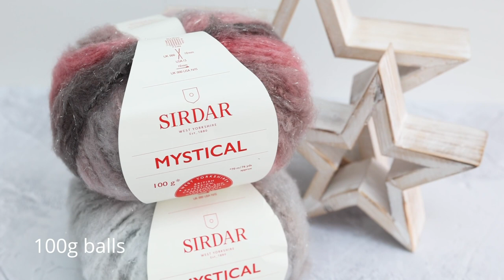Sirdar Mystical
Sirdar Mystical is a fashionable, brushed yarn available in cuddly shade combinations with an enchanting silvery thread. It's perfect for snuggling into cocoon-like coats, cardigans and accessories, that knit-up in no time for fast-fashion that's a bit more personal. This cosy yarn comes in 100g donuts each with 70 metres to use.